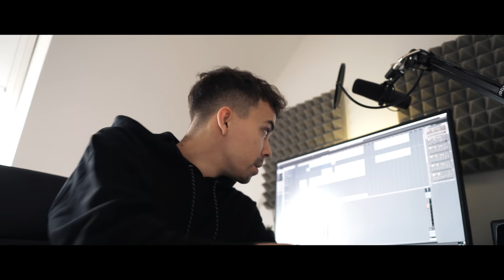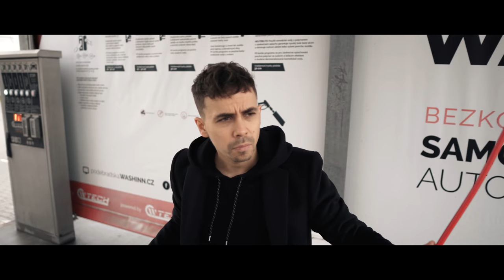TEĎ UŽ VÁŽNĚ PŘIŠLA ZMĚNA | Petr Lexa